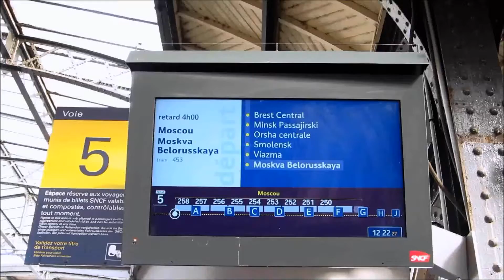[Paris Est] Moscou Express tiré par BB26070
Le train à destination de Moscou (Russie) part de la gare de Paris-Est.